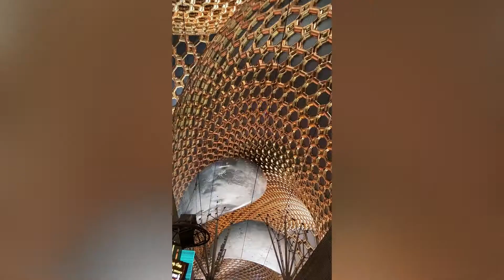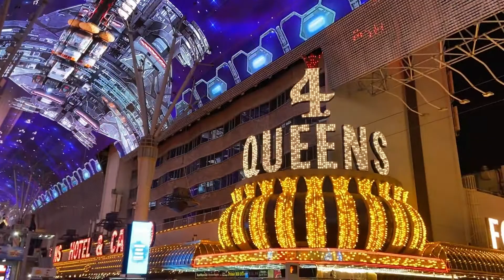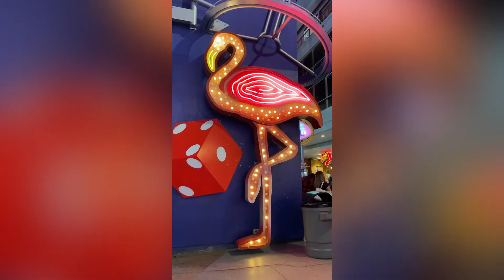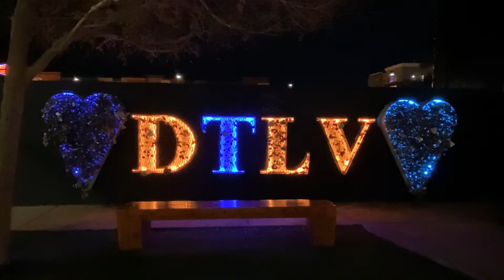Lights in Old Vegas